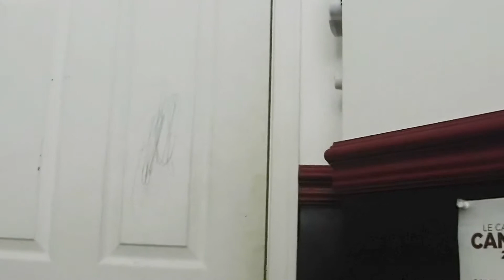Travail en anglais -Marcus et ses coéquipiers - final